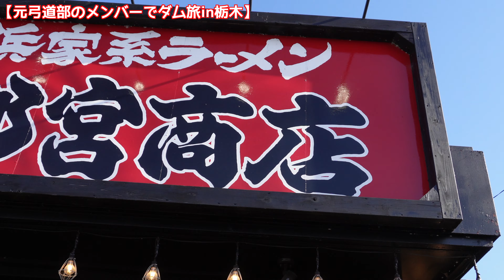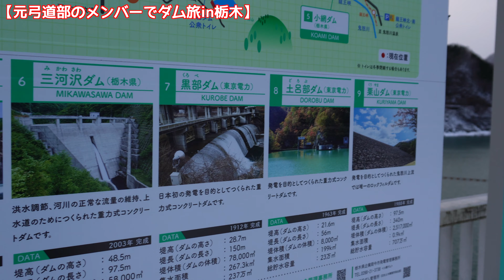【再会】温泉旅行の帰りに川治ダム寄ってみたらやばすぎたwwwwww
今回は、元弓道部のメンバーで栃木県にある川治ダムに行ってきました。
宿泊したホテルは、【塩原温泉　ホテルニューもみぢ】という伊藤園グループ関連のホテルです。お部屋が綺麗で満足でした。
今回行った川治ダムはいつ見ても迫力があり、また行きたいと思います。
是非、みなさんも栃木のダムに行ってみて下さい！